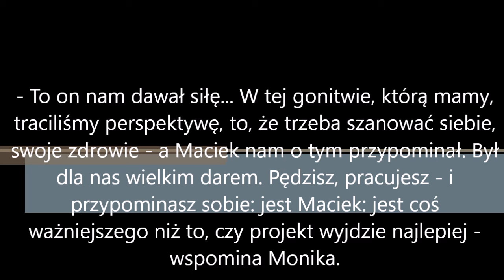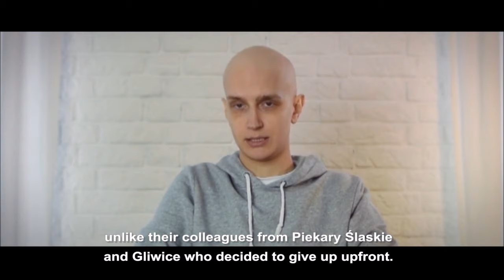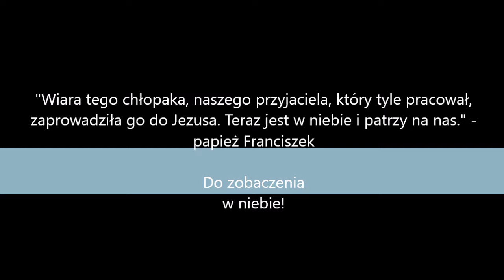+Maciej Szymon Cieśla o sobie i papież Franciszek o nim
Pamięci ś.p. Macieja Szymona Cieśli  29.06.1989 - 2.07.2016.
Kim był, jego prace dla ŚDM, jego świadectwo z vimeo, wypowiedź o nim papieża Franciszka z 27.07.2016... (Time: 12 min, 26 sek.)
W komentarzu, dodanym 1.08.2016 dodałem jeszcze komentarz z Tauron Areny, z 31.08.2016., gdzie papież Franciszek nawiązał do słów Macieja przeczytanych przez jego brata zawartych też w całości w tym filmie.
Wykorzystałem materiały dostępne w Internecie 27/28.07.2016
na: interia.pl, youtube, vimeo i innych miejscach.

- Maciek jest jedną z tych osób, o które podczas przygotowań do Światowych Dni Młodzieży Pan Bóg upomniał się przez cierpienie. Nie był jedyny, który przeszedł przez trudny proces choroby, ale tylko jego ofiara była totalna i całkowita - mówi ks. Grzegorz Suchodolski, sekretarz generalny KO ŚDM.

Maciej Szymon Cieśla - projektant komunikacji wizualnej po krakowskiej ASP. Nagradzany, z doświadczeniem. Do Komitetu Organizacyjnego ŚDM trafił we wrześniu 2014 roku, dzięki ogłoszeniu o wolontariacie powieszonemu na uczelni.
Monika Rybczyńska: (zajmująca się w KO grafiką) - Był dla nas głosem rozsądku: my siedzieliśmy do dwudziestej drugiej, Maciek o dwudziestej mówił: wychodzę, koniec, wy też chodźcie - i przekupywał nas czekoladkami. Ustawiał do pionu. Bardzo go wtedy pokochaliśmy.
- To on nam dawał siłę. My często jej nie mieliśmy. W tej gonitwie, którą mamy, traciliśmy perspektywę, to, że trzeba szanować siebie, swoje zdrowie - a Maciek nam o tym przypominał. Był dla nas wielkim darem. Pędzisz, pracujesz - i przypominasz sobie: jest Maciek: jest coś ważniejszego niż to, czy projekt wyjdzie najlepiej - wspomina Monika.

- To, co Maciek dał Komitetowi Organizacyjnemu poza pięknymi graficznymi pracami, to ufność, że Pan Bóg jest większy od ludzkich słabości i niemocy, że może je przemienić. W trakcie swojej pracy w Komitecie stał się osobą wierzącą i ufającą Bogu: potrafił przyjmować swoje cierpienie, przyznawać się do Krzyża  i stał się w tym dla nas nauczycielem - podsumowuje ks. Suchodolski.

Chciałbym po prostu żyć
21 marca Maciek opublikował na swoim facebookowym profilu, założonym dla znajomych, którzy chcieli wiedzieć, co u niego, animację przygotowaną na "Studniówkę z rakiem" (zamieszczoną w filmiku powyżej).

"Dokładnie sto dni temu dowiedziałem się, że niektóre komórki w moim organizmie postanowiły się zbuntować: zmutowały i przekształciły się w nowotwór złośliwy kości udowej. Okazało się, że poza tym, że są złośliwe, lubią podróżować i miesiąc później najechały moje płuca liczniej niż Polacy odwiedzają Chorwację podczas wakacji" - mówił z dystansem do swojej choroby w animacji "100 dni ONKO".

W maju pisał: "Jak szybko zmienia sie życie i priorytety ... i jak mamy najróżniejsze marzenia. Jedni marzą o karierze i sławie, awansie, nowej pracy, wielkim majątku, czy nawet o tym by największa impreza tego roku w Krakowie (ŚDM) okazała się sukcesem... Ja od 150 dni marzę o jednym... Chciałbym po prostu żyć."

- Jesteśmy w Komitecie przekonani, że Pan Bóg dał mu nas na ten czas choroby, skierował go do pracy w Komitecie właśnie po to, żeby mógł ten czas przeżyć w otoczeniu ludzi wierzących i ufających Panu Bogu. Że tak chciał go do siebie przeprowadzić, przez tę wspaniałą wspólnotę ludzi pracujących przy Światowych Dniach Młodzieży - mówi ks. Grzegorz Suchodolski.
W czerwcu Maciek podjął decyzję o amputacji nogi. Leki nie działały, jego stan tylko się pogarszał. 6 czerwca odbyła się operacja. A później było tylko gorzej. Nie jadł. Wpadał w depresję. Po lekach, które dostawał, pocił się i musiał się przebierać nawet kilkadziesiąt razy dziennie. Chore płuca nie pozwalały mu dużo mówić. Za to mógł pisać sms-y, wiadomości na Facebooku. Stale w kontakcie. Niedługo po amputacji miał atak, nie mógł oddychać, trafił do z powrotem do szpitala. Napisał znajomym: jeszcze nigdy nie było tak źle.

- Od początku czułam, że to był plan Pana Boga, że on się tu znalazł. Bo ŚDM to jest taki projekt, w którym patrzysz na człowieka inaczej niż w innych firmach. Sfera duchowa jest tu bardzo mocna - a tego w świeckich firmach zazwyczaj nie ma. Modliliśmy się, pościliśmy. I to było takie mocne. Czuć było jedność. To są owoce tej choroby: wcześniej w pracy bywało różnie, każdy był z innego miejsca, były między nami podziały. Maciek nas bardzo połączył - mówi Monika.
Zmarł 2 lipca 2016 roku.

W czasie ŚDM papież Franciszek poświęcił mu prawie całe wystąpienie wieczorne z okna na Franciszkańskiej. Później w Tauron Arenie również nawiązał do zamieszczonej tutaj wypowiedzi, której fragmenty odczytał  brat Maćka.